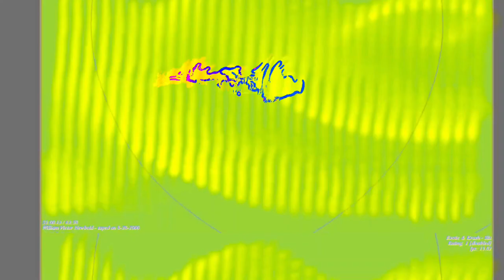[EPILEPSY WARNING] Movie 23 06 12 00h54m59s